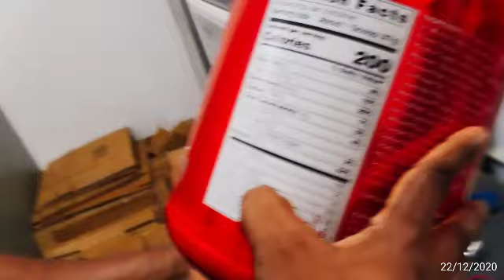Choose a best protein supplement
# BSN Whey Protein කියන්නෙ  හොදට වැඩකරන whey protein එකක් .
# BSN Syntha 6 whey protein
# 2.27kg (48 servings )
# 1scoop (47g) per container
# calories 200
# total fat 6g
# total carbohydrates 14g
# fiber 1g
# total suger 2g
# protein 22g